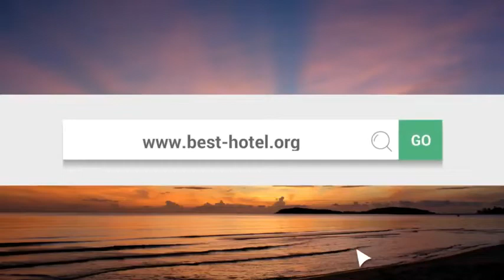Best Mazatlan all inclusive resorts YOUR Top 10 all inclusive Mazatlan, Mexico